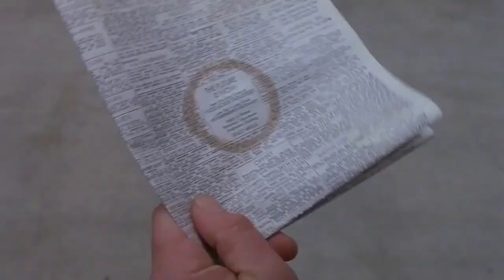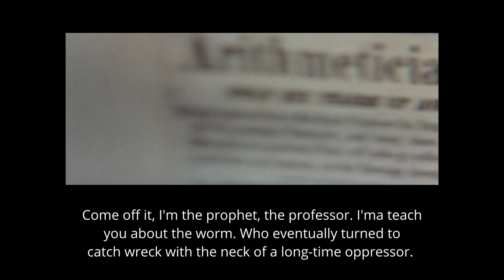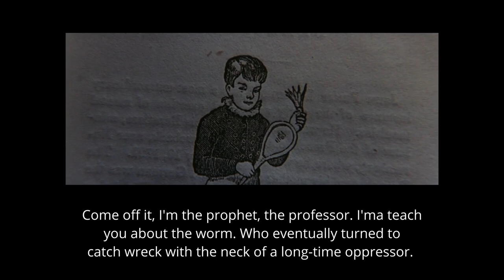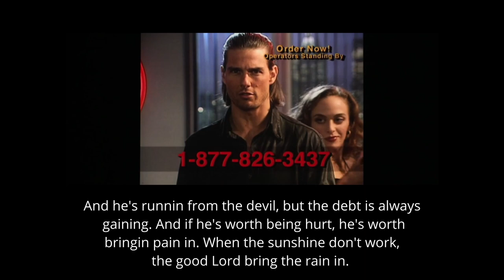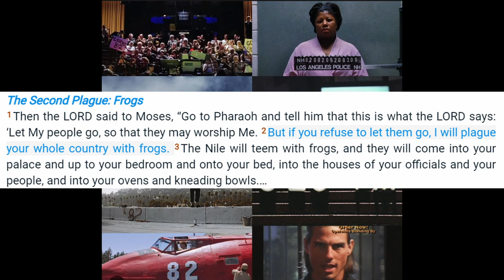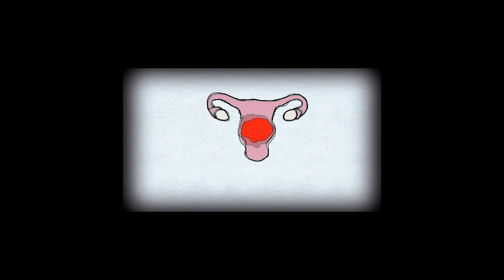MAGNOLIA Explained | Frogs, Songs, And What It All Means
I've been trying to get this uploaded for about a week now.
If you like this video and want to see more like it, then please share it. Spending 60 hours editing just to get 60 views is quite disheartening. It seems the YouTube algorithm just doesn't want me to grow. Don't let it win. Share the video.